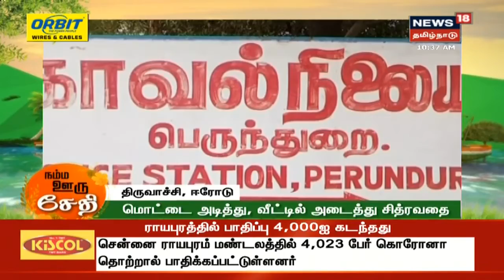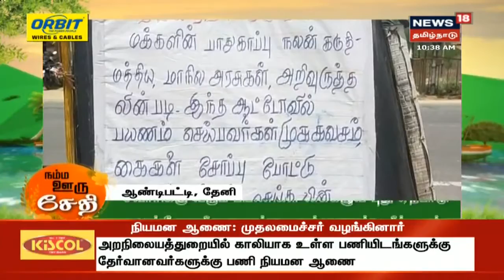Namma Ooru Sedhi | நம்ம ஊரு சேதி | Today's top News Bites | News18 Tamil Nadu | 10.06.2020